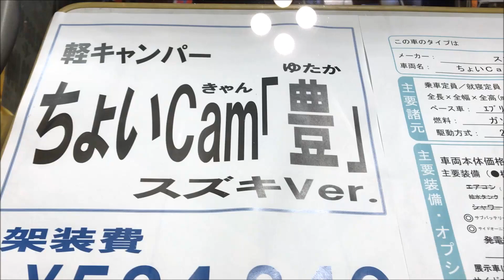【大阪キャンピングカーフェア 2017】スズキ エブリイバン（SUZUKI EVERYVAN） JOIN ちょい Cam 豊（ゆたか）軽キャンパーワゴンタイプの紹介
スズキ エブリイバン（SUZUKI EVERYVAN） JOIN ちょい Cam 豊（ゆたか）軽キャンパーワゴンタイプの紹介です。